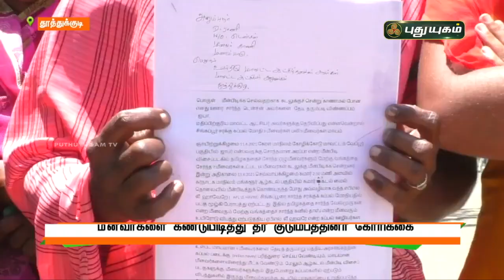மீனவர்களை கண்டுபிடித்து தர குடும்பத்தினர் கோரிக்கை | செய்தித் துளிகள் | PuthuyugamTV